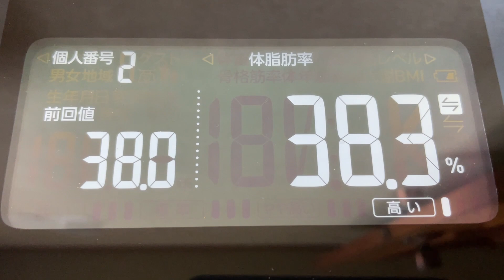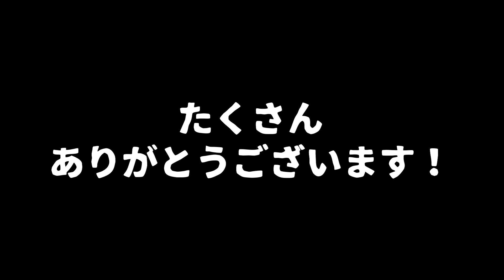【 食生活 VLOG 】ダイエットお休みする予定ではなかったけどボーっと生きてしまった。。。 ｜アラフィフ・ダイエット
安立寺（あんりゅうじ）さんのInstagram

2020年11月30日からダイエット開始
身長　158cm

SNS